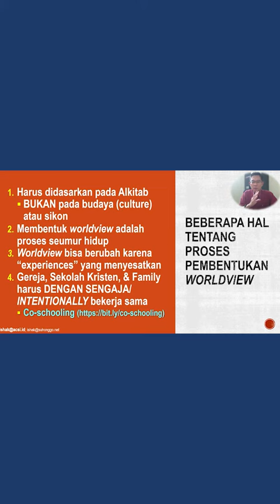ACSI Indonesia | CCIT Module Promo A3 Worldview: The Importance and How To Developt It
Worldview Alkitabiah menjadi landasan sekaligus keunikan dari sebuah Sekolah Kristen. Worldview ini perlu dipahami dengan benar, dikembangkan dan dihidupi oleh setiap pendidik Kristen. Namun bagaimana caranya? Melalui modul ini Anda akan mendapatkan jawabannya.
Mari belajar modul A3 dimana saja dan kapan saja.
Daftar melalui link yang ada di bio 'Signup for CCIT' dan pilih modul A3